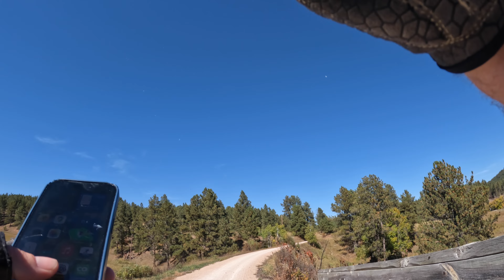Mountain Biking Adventure: Hill City to Mystic on Mickelson Trail!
Join me on a mountain biking journey as I traverse the scenic Mickelson Trail, starting from Hill City and ending in Mystic, SD. Experience great views, thrilling downhill rides, and get a firsthand look at South Dakota's hidden gems.